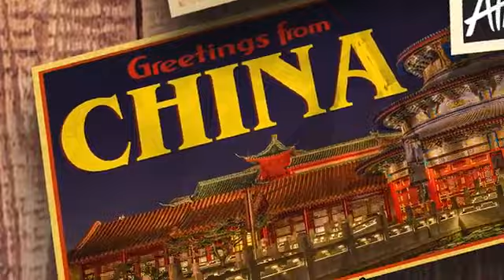First time in America. By Naira Marley